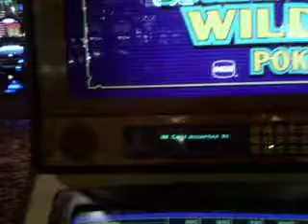Mustain, Granhoff (Bob Dancer)- It Sucks Being You